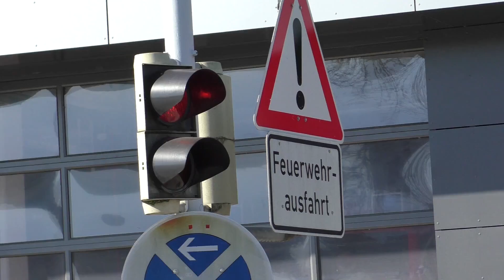Löschzug der Berufsfeuerwehr Mannheim auf Einsatzfahrt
In Unserem Neuen Video zu sehen ist der Löschzug der Berufsfeuerwehr Mannheim Auf Einsatzfahrt zu einer ausgelöstend Brandmeldeanlage

Gefilmt mit : Panasonic HC V757

Copyright: dieses video ist nach Paragraph 106 von @blaulichtreport_mannheim gesichert